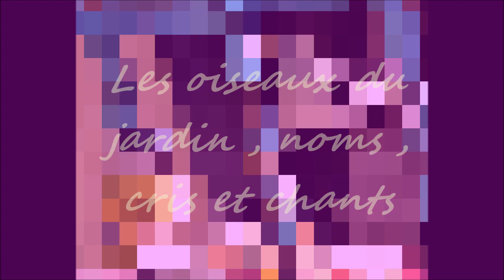Les oiseaux du jardin ,noms ,cris et chants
Vidéo  de photos d'oiseaux avec leurs noms et leurs chants .